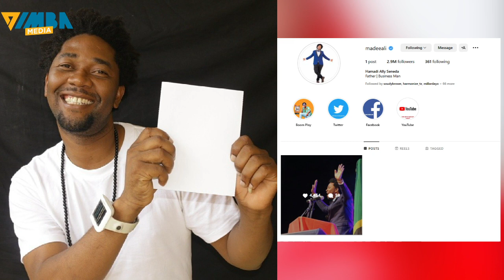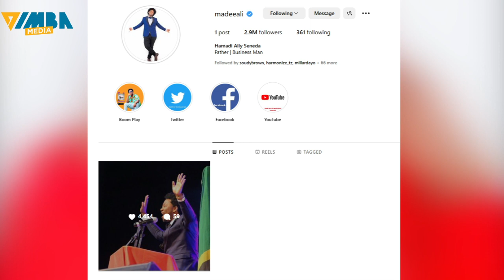🚨MADEE hautaki tena MUZIKI, Je BABU TALE ni Chanzo, Kugeukia SIASA.? Afuta Kila kitu